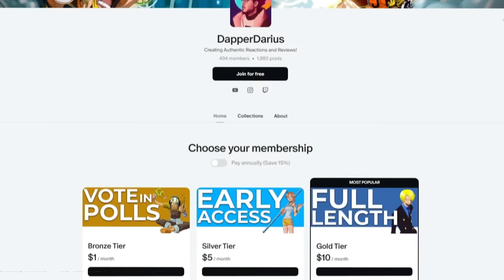STARK is a BEAST! | FRIEREN Episodes 5-6 REACTION!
0:00 Intro/Q&A
1:04 Reaction
24:50 Review